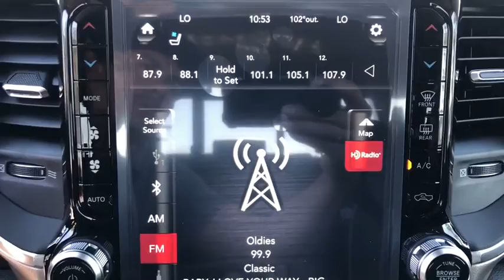2021 Ram 1500 Victorville, High Desert, Hesperia, Apple Valley, Adelanto, CA 1T2023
Granite Crystal Metallic Clearcoat New 2021 Ram 1500 available in Victorville, California at Victorville Motors. Servicing the High Desert, Hesperia, Apple Valley, Adelanto, CA Area.

Victorville Motors
14617 Civic Dr

Granite Crystal Metallic Clearcoat 2021 Ram 1500 Laramie 4WD 8-Speed Automatic HEMI 5.7L V8 Multi Displacement VVTbrbrRecent Arrival! Not all Guests will qualify for rebates. Some Guests may qualify for more. Dealer installed options may be extra. See dealer for details. Price includes Conditional Rebate(s)$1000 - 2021 National Retail Consumer Cash 21CM1. Exp. 11/02/2020 $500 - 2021 Retail Bonus Cash 21CMA1. Exp. 11/02/2020